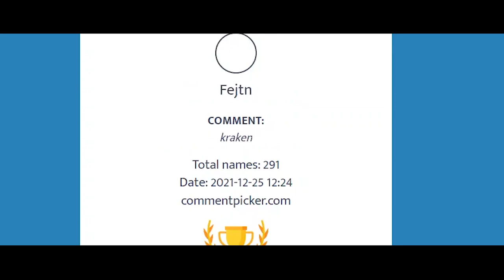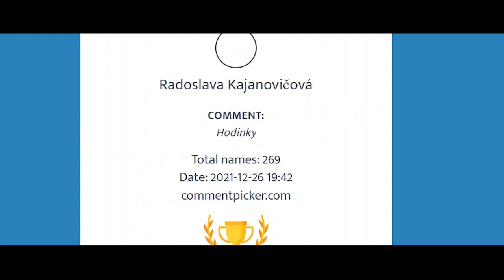Vyhlášení Adventního kalendáře 2021 🎄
Adventní kalendář pomalu končí, a proto je tu vyhlášení giveawaye! Vyhráli jste? To se dozvíte v tomto videu. 🏅

🎆 PRAVIDLA GIVEAWAYE 🎆
Díky, že se chceš zapojit do Adventního kalendáře 2021. Jak už tomu všude bývá, tak i my musíme dát giveawayi nějaká pravidla, a proto jsme je tady co nejjednodušeji sepsali:
☃️ Do soutěže se zapojíš napsáním soutěžního slova do komentáře pod video, kde jsme dané slovo řekli. Stačí, když se slovo někdy v komentáři objeví. (Takže pokud je slovo například „sněhulák“, tak se zapojíš i s komentářem „super video! A soutěžní slovo je sněhulák“ nebo stačí napsat slovo samotné.)
⛄ Ze slov budeme po 25. prosinci losovat výherce náhodným výběrem. Všechny výherce pak zmíníme ve videu.
☃️ Pokud vyhraješ, tak nám musíš napsat co nejdřív na mail a do týdne se domluvíme na odeslání výhry. (A taky si ověříme, že jsi vyhrál/a opravdu ty.)
⛄ Pokud nám nechceš psát, můžeš už před losováním vyplnit formulář, který najdeš po zadání slova na Pokud nevyhraješ, všechny tvoje údaje po soutěži smažeme. Pokud vyhraješ, tak je smažeme až po odeslání výhry :).
☃️ Pokud nic nevyhraješ, tak budeme na konci losovat ze všech komentářů u všech prosincových videí a 5 z vás vyhraje aztéckou minci a 5 z vás přívěšek s relikviemi smrti. Co to bude rozhodne téma videa, pod které jsi napsal komentář. (Takže pokud jsi psal/a komentář pod každé video a my vylosujeme tvůj komentář u video o Pirátech z Karibiku, tak vyhraješ aztéckou minci.)
☃️ Odběr ani liky u videí nejsou povinné, ale pokud se ti naše videa líbí a chceš na ně být upozorněn, budeme rádi, když dáš odběr se zvonečkem a u videí klikneš na like. Díky :)

🎄 Veselé Vánoce a šťastný nový rok 🎆

FILMY
KNÍŽKY